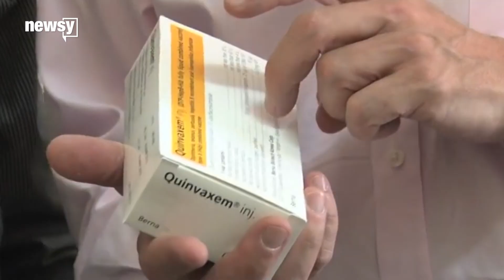New vaccine could eradicate polio worldwide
Polio is still a threat in some developing countries, where it can be hard to keep the vaccine cold. Research into freeze-dried vaccines might help.